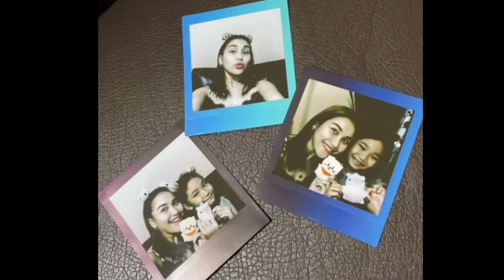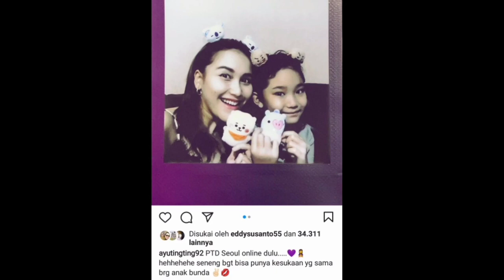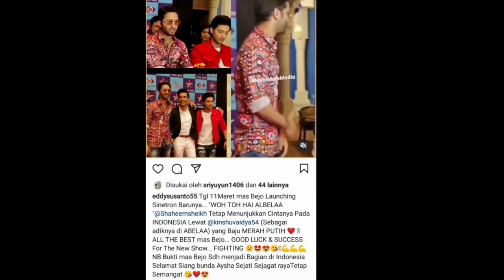MENGEJUTKAN !! Buruan lihat informasi penting mengenai ayu & shaheer hari ini